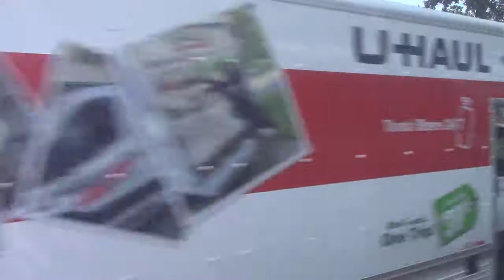Sound Transit 2010 MCI D4500CL 9736 on Rt 574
towards Sea Tac via Federal Way
Cummins ISM 280
Allison B500R